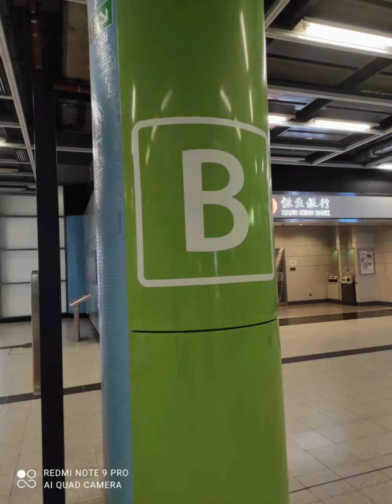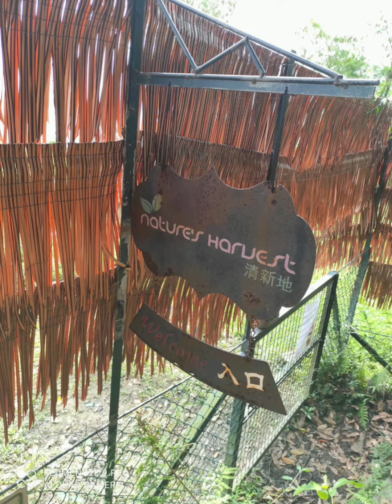#2 ADVENTURE going to nature harvest trail